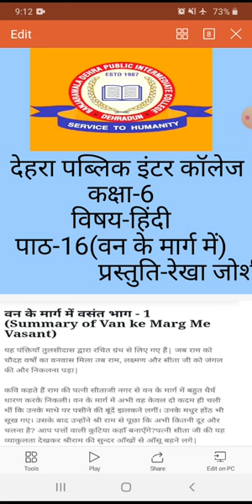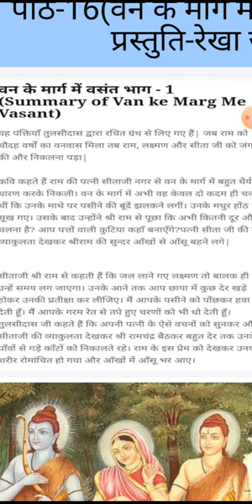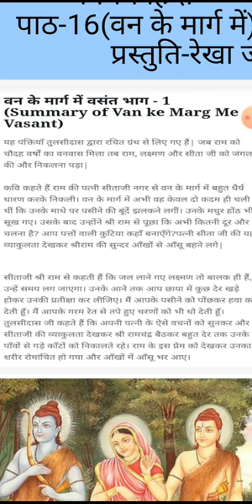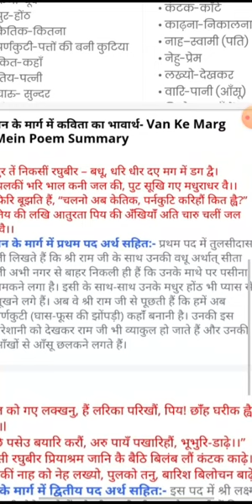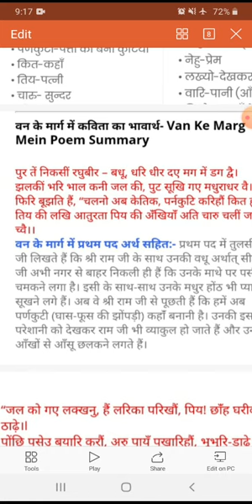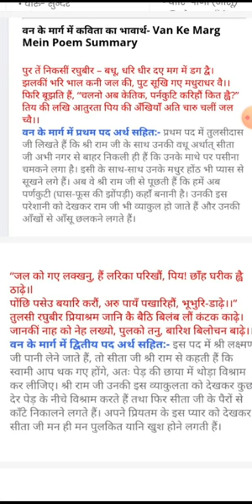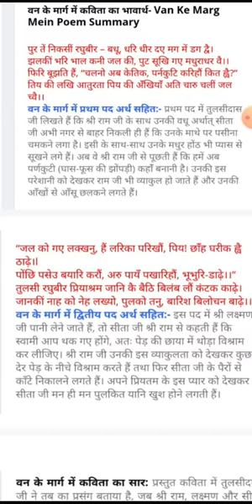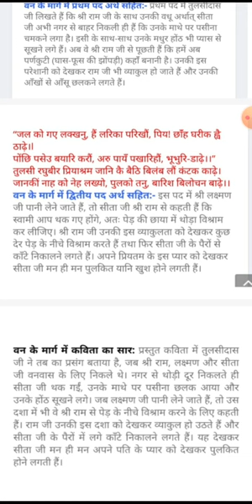हिंदी,,कक्षा-6,,पाठ-16,वन के मार्ग में,,8/10/2020